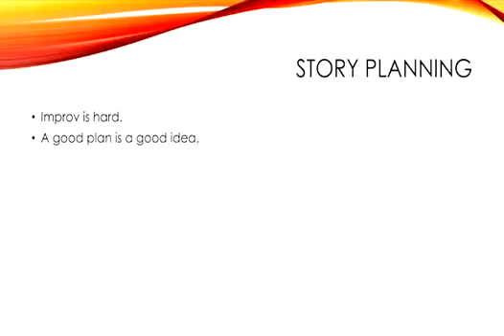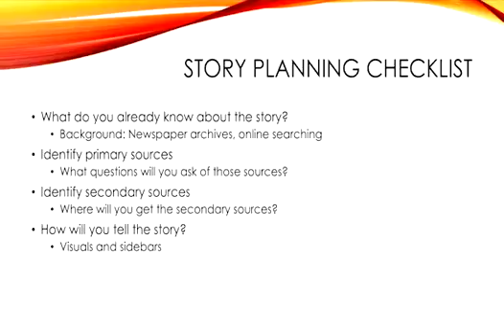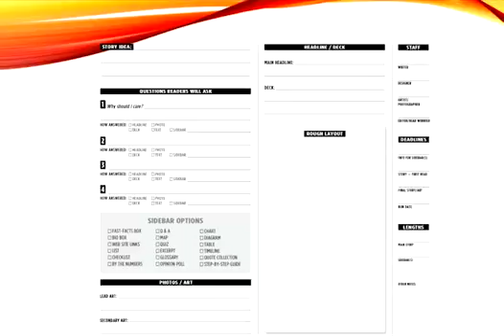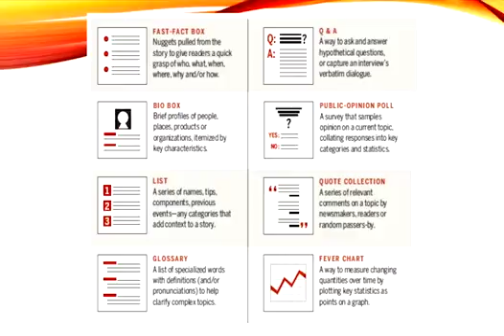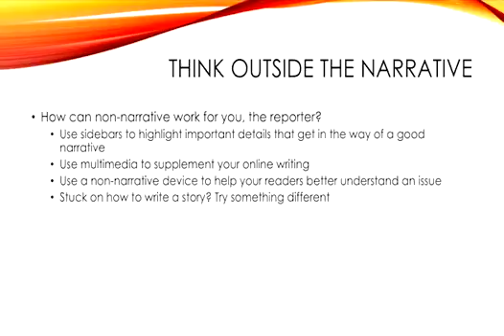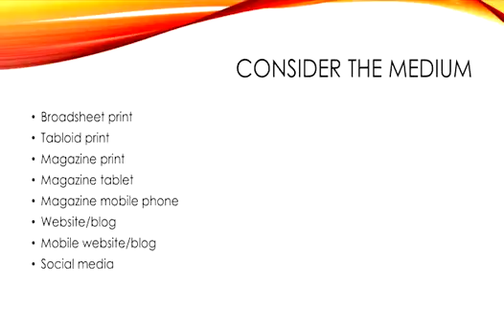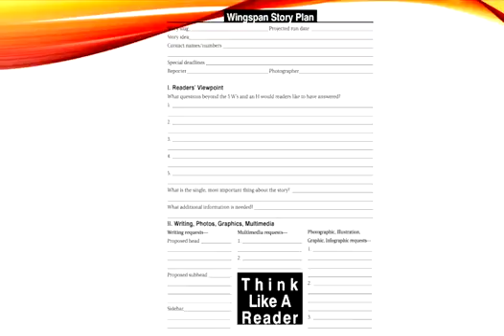Story Planning for the Public Affairs Beat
Why is story planning important on a public affairs beat? Find out in this video.